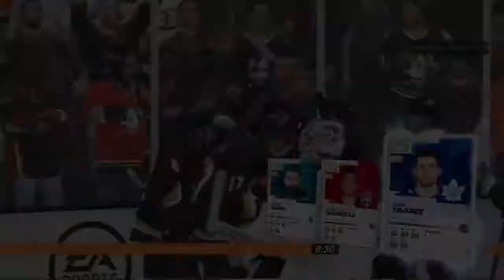NHL® 21 Shift Hogs James Neal 5 Goals HUT Rivals